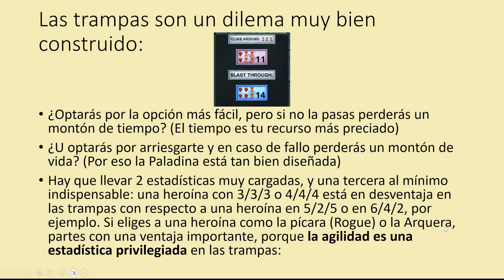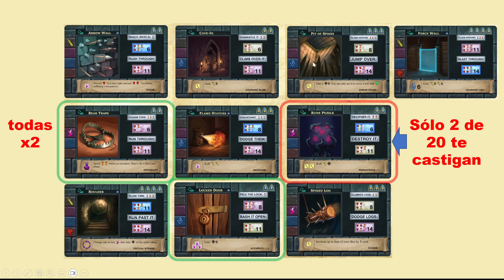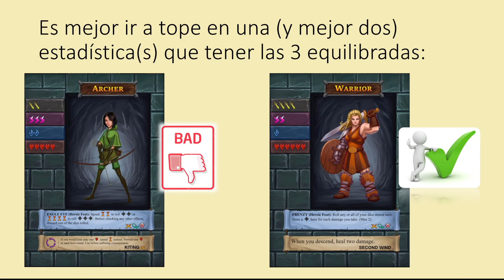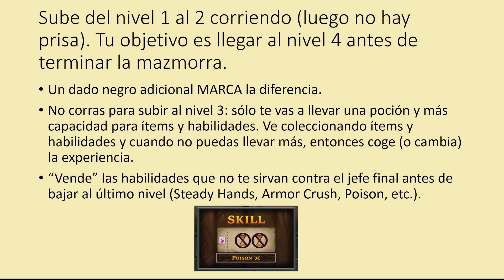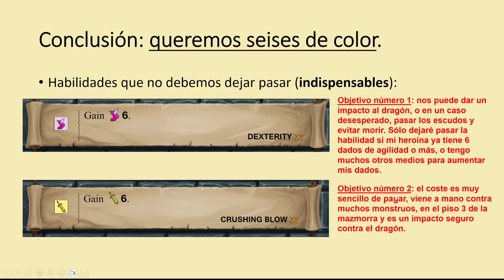Guía de estrategia para One Deck Dungeon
Cómo pasarse el Dragón de One Deck Dungeon, el juego de cartas, en 40 sencillos y amenos minutos.